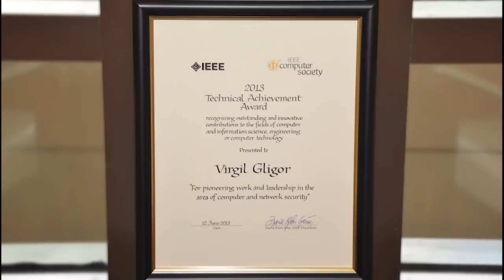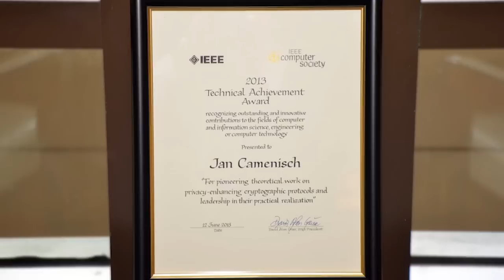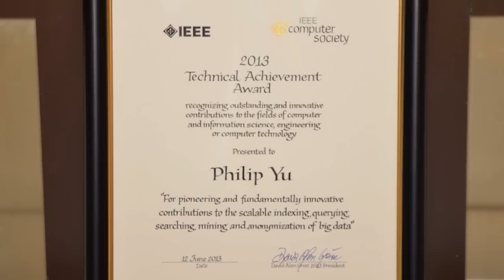IEEE Computer Society 2013 Technical Achievement Awards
The IEEE Computer Society honors a select group of some of the industry's most innovative computer scientists at the 2013 Board of Governors meeting in Seattle, Washington.

The IEEE CS honored each awardee for outstanding and innovative contributions to the fields of computer and information science and engineering or computer technology, usually within the past ten, and not more than fifteen years.